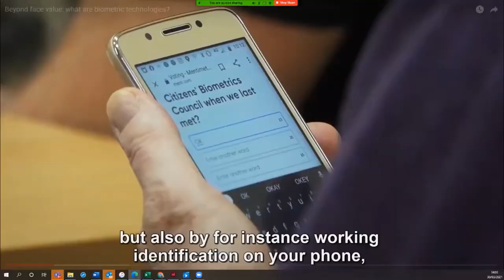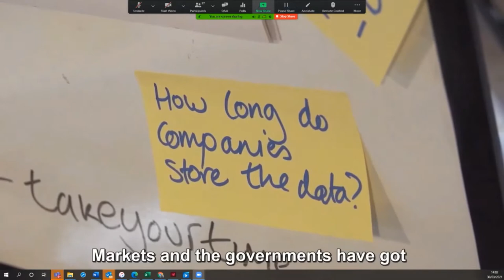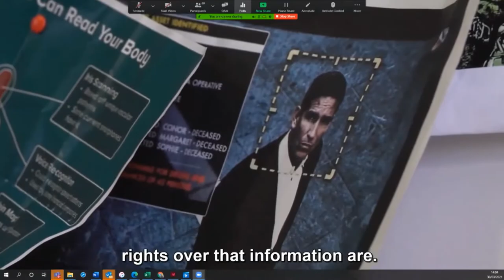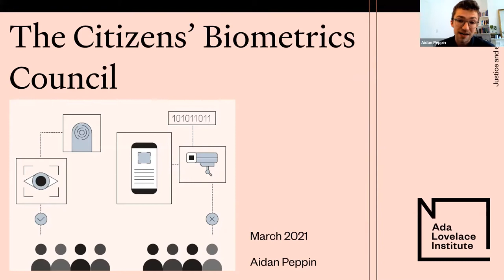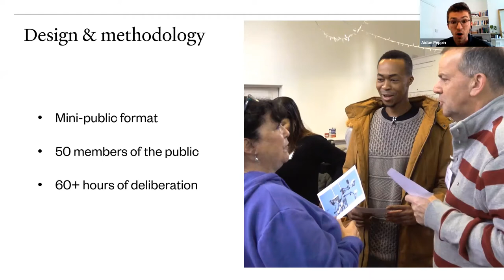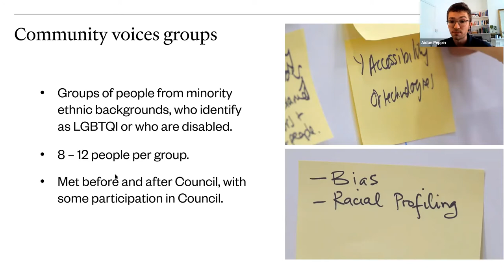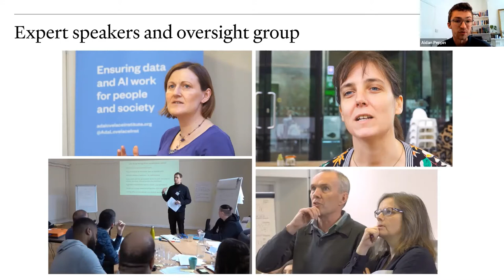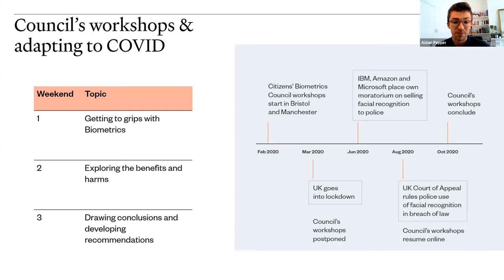What is or isn't ok when it comes to the use of biometric technologies?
Launch event for the final report of the Citizens' Biometrics Council, which was established to bring public voice into the debate on technologies that collect and process biometric data.
Chair: Reema Patel, Associate Director (Impact), Ada Lovelace Institute
Speakers:
- Aidan Peppin, Senior Researcher, Ada Lovelace Institute
- Ali Shah, Head of Technology Policy, Information Commissioner's Office (ICO)
- Alistair Clarke, Member of the Citizens' Biometrics Council
- Gemma Roberts, Member of the Citizens' Biometrics Council